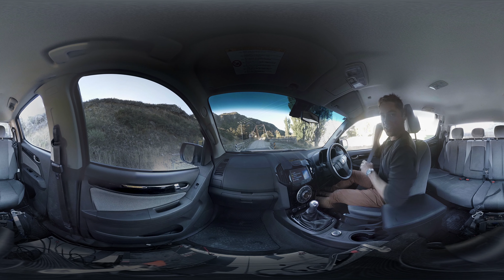Holden Co-Driver 360° Experience | Holden Australia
Experience the Colorado travel through NZ's Southern Alps on desktop or mobile today!
Building off Oculus Rift Virtual Reality technology, we've brought you NZ in the touch of a button.

Let's Go There.